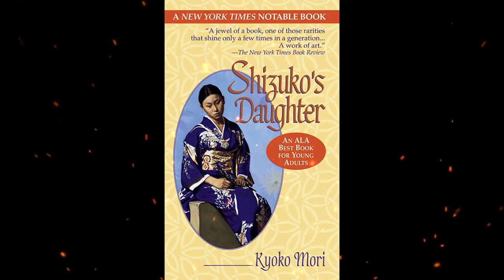Plot summary, “Shizuko's Daughter” by Kyoko Mori in 5 Minutes - Book Review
Shizuko's Daughter (1993), a novel by Kyoko Mori, follows twelve-year-old Yuki Okudo as she grapples with the suicide of her beloved mother, Shizuko, and its dramatic aftermath.